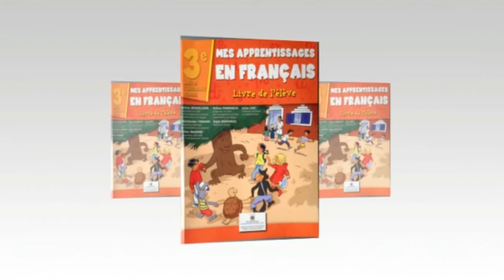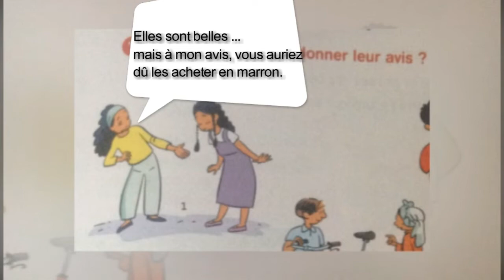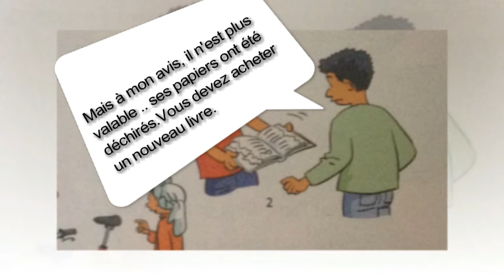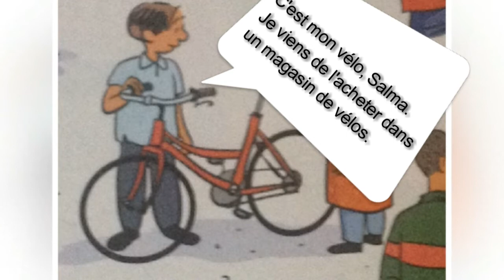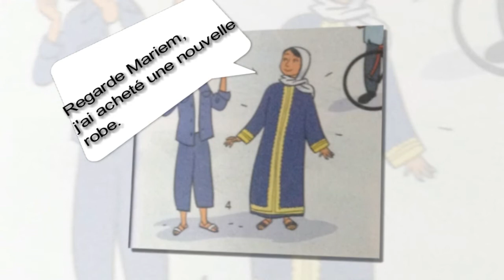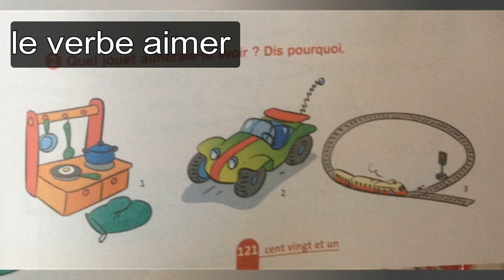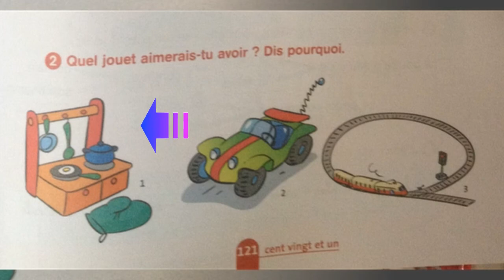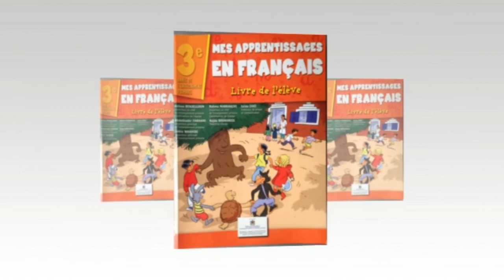Français, 3ème année pr,p. 121, L150